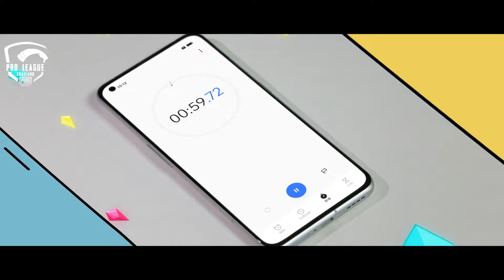🎥2022 PMPL TH Spring Trailer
👏2022 PMPL TH Spring Official Trailer is here! ✈️The flight to the 2022 PMPL Thailand Spring Split to take off in 60 seconds.

This tournament, we need to remove all distactions. This time is our chance to prove ourselves and surpass everyone.🔥